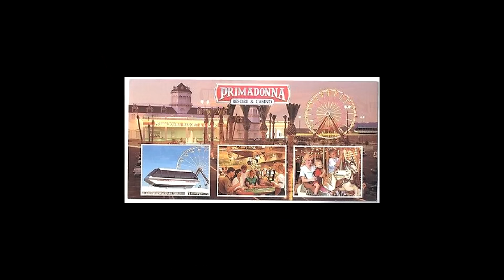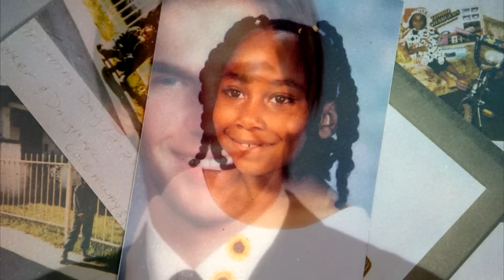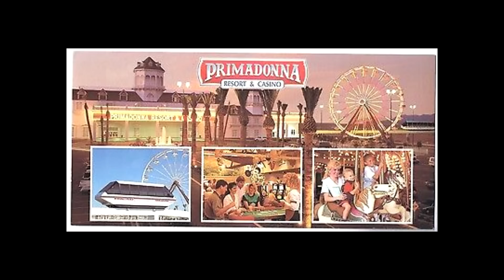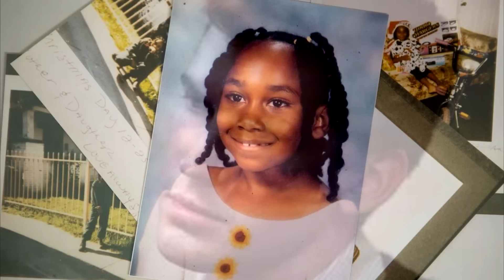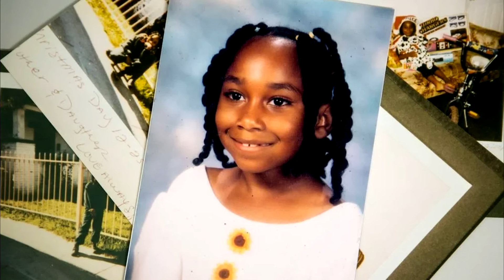A história h0rripilante de SHERRICE IVERSON: Um crime que chocou os ESTADOS UNIDOS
True crime, casos criminais, crime real, crime, Sherrice Iverson

ATENÇÃO: Algumas palavras desse vídeo foram censuradas devido as diretrizes do Youtube!

Gosta do canal e quer dar uma força? Fique a vontade para mandar um pix
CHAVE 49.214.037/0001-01